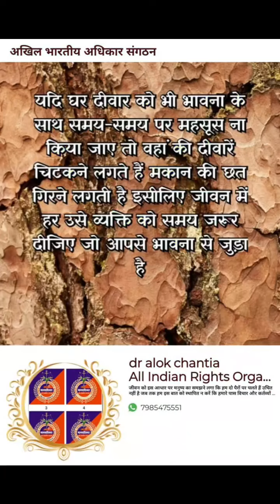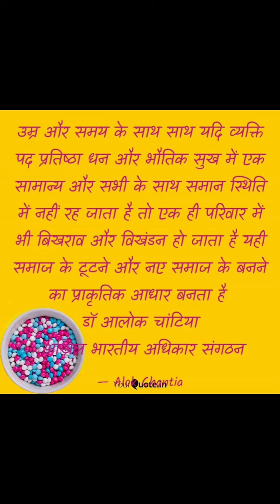विचार शरीर की तांत्रिका की जागृति है अखिल भारतीय अधिकार संगठन#vichar